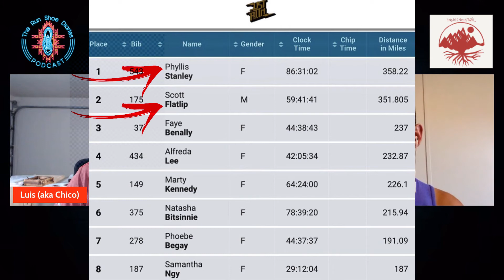The Run Shoe Diaries Podcast; Ep3. with Scott Flatlip and Indigenous Trail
In this Episode, we dive into Indigenous Culture and help celebrate a 100 Mile Victory! Through Scott's values and hard work, he teaches us a lesson in Selfless Service. His time management ensures that family is foremost in his priorities but always finds time to takes steps towards accomplishing his goal! He honors his Heritage by introducing himself in his Native Language and tells us who he is through his Running Mantra.

(*NOTE: We had a few connection issues, making the video choppy at times but we were able to save the Episode.)

Sounds of Red Bull – "Single Release" – David John Vanacore (ASCAP); John Richard O'Hallaron (ASCAP)